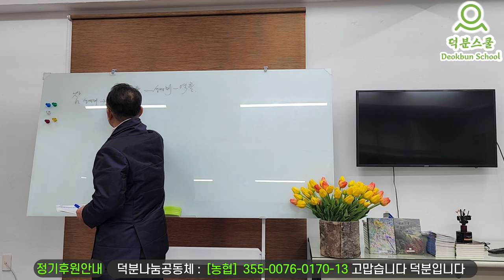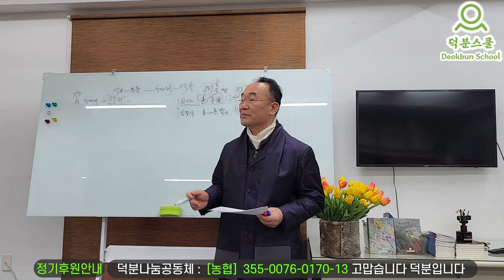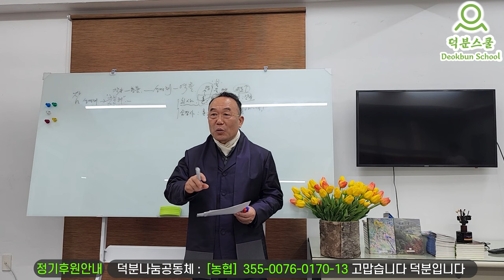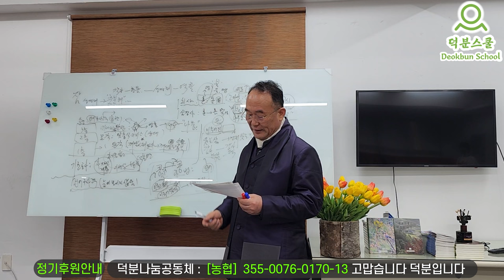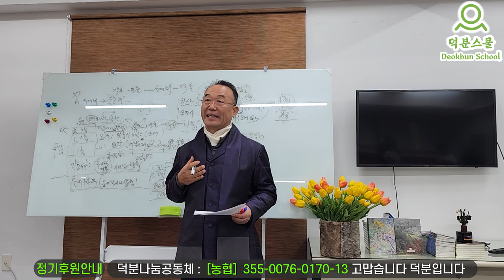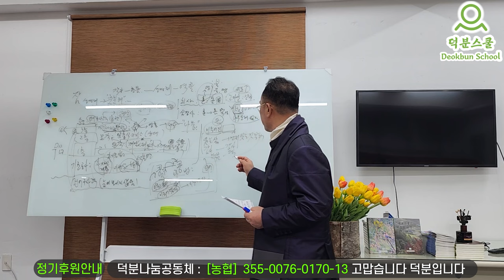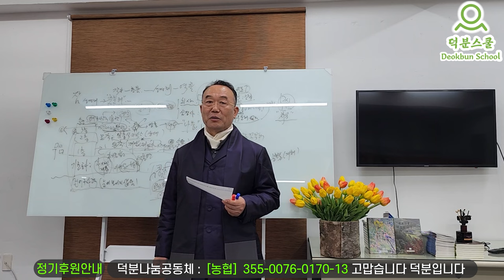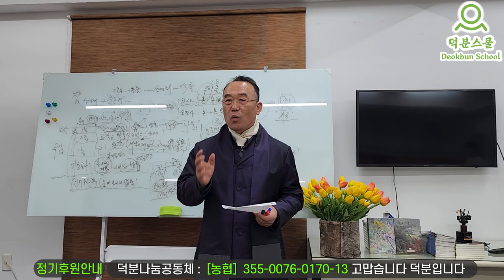[부산 공부실천센터] 무엇이든 물어보세요! 👍 즉시 대답하리라 👍 즉문즉답 즉각성취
1️⃣첫번째:덕분스쿨 입학해서 공부하기
2️⃣두 번째: 카페(cafe)에서 공부하기
네이버 카페(cafe): 덕분스쿨
3️⃣세 번째: 공개밴드에서 공부하기
4️⃣네 번째: 유튜브(Youtube)에서 공부하기
덕분나눔공동체장 덕분성담 드림

더빙: 클로바더빙 AI보이스다인,하준
자막: 론박자막연구소
자막: 라니LANi
자막: 조블리영상편집
자막: 편집하는여자
자막: 나눔템플릿
자막: 편집정음
적용폰트 : 윤디자인M 제공 "독립체"

[부산 공부실천센터] 무엇이든 물어보세요! 즉시 대답하리라 👍 즉문즉답 즉각성취 덕분스쿨 고민해결 질문 #240110